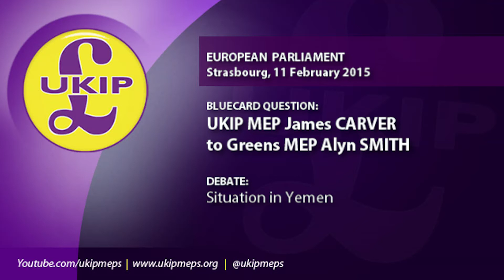Independence might be a good option for South Arabia - James Carver MEP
• European Parliament, Strasbourg, 11 February 2015

• Bluecard question: James Carver MEP (West Midlands), UK Independence Party (UKIP), Europe of Freedom and Direct Democracy (EFDD) group. | @JamesJimCarver
- Response: Alyn Smith (SNP, Soctland), Greens group

• Debate: Situation in Yemen
Statement by the Vice-President of the Commission/High Representative of the Union for Foreign Affairs and Security Policy
[2015/2557(RSP)]